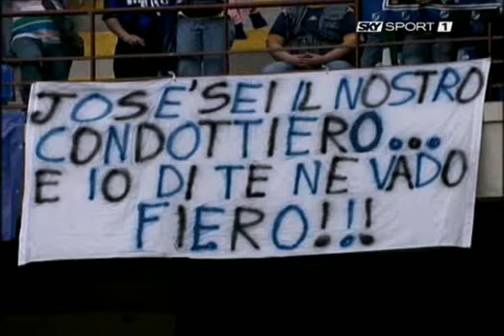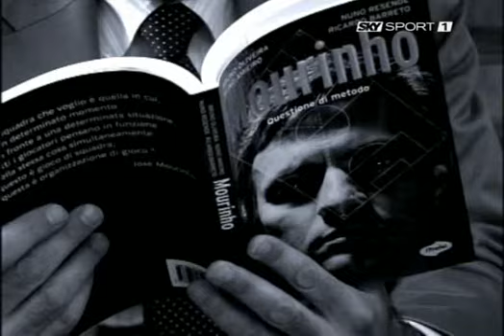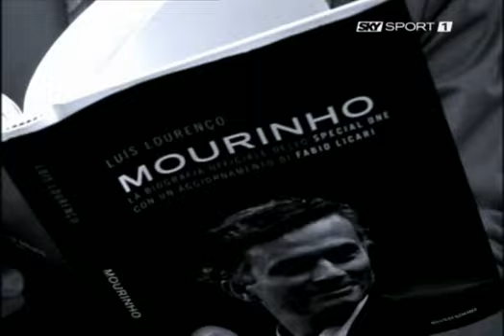José Mourinho - Attenti a Quei Due (Con Gianluca Vialli e Paolo Rossi)